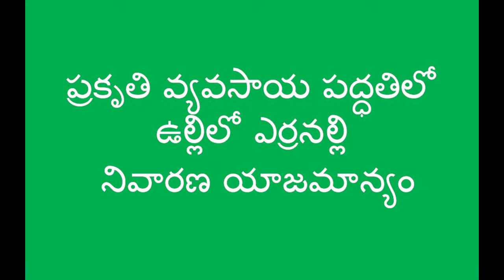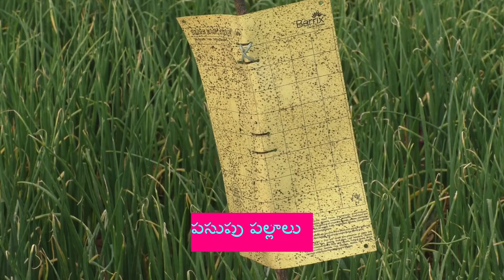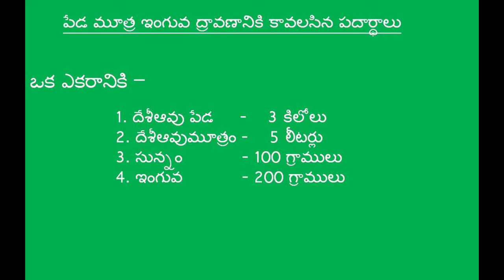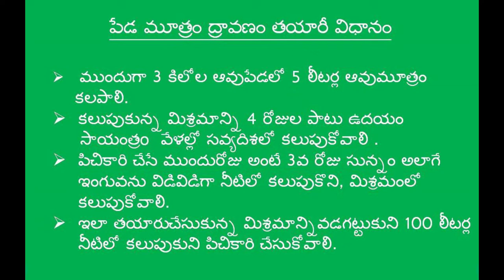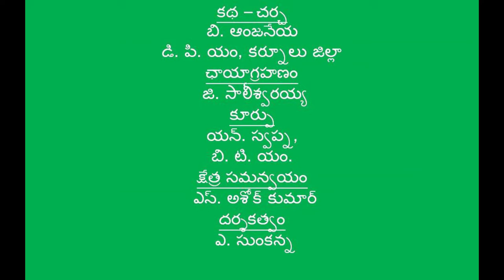Natural Farming Method Redmite Control in Onion_Kurnool